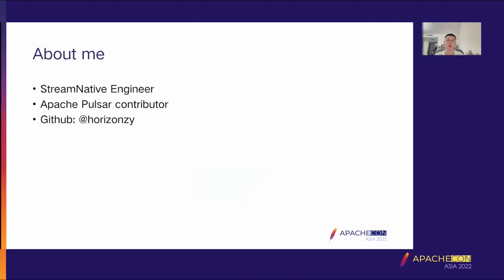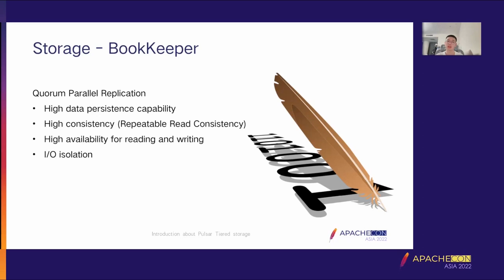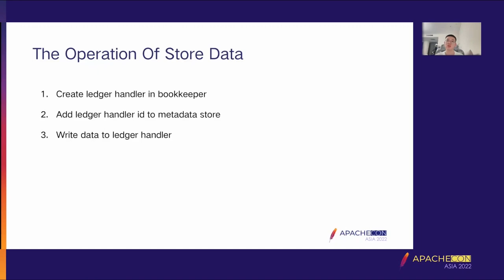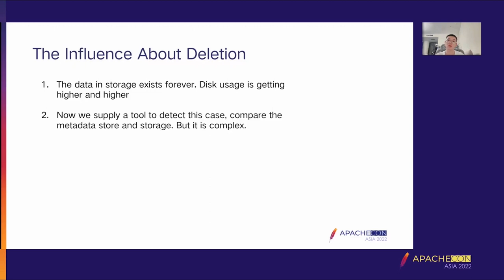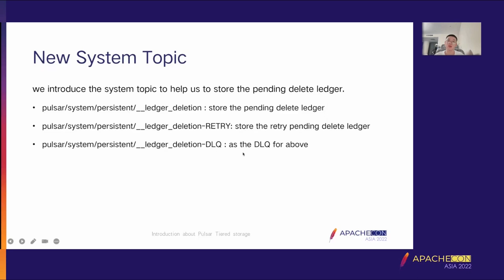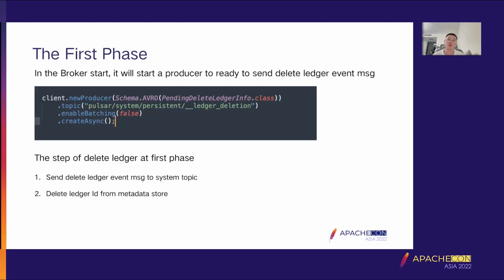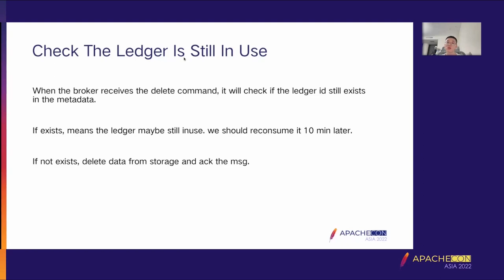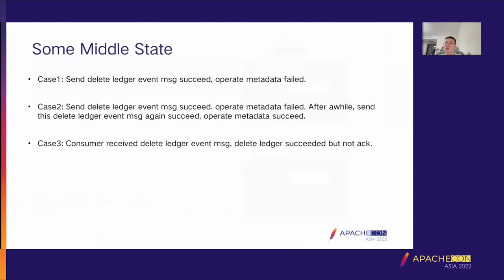Deep Dive Into Apache Pulsar: How The Two-Phase Deletion Protocol Works Between Storage And Metadata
Yan Zhao, StreamNative Software Engineer, Apache Dubbo Committer, Alibaba Nacos Committer, and SOFAJRaft Committer. He wrote an article about how LY.COM explored SOFAJRaft

There are two steps to delete data in Apache Pulsar: delete metadata and actual stored data. As these two steps are separated, we may not know precisely whether the second step is successful. This means the metadata may be deleted successfully, but the actual stored data could still exist. This issue has also occurred in production as reported by existing Apache Pulsar users, resulting in a large amount of dirty data that could not be deleted. To solve this problem, we can introduce a two-phase deletion protocol. This session will deeply examine how the deletion protocol works, so that Pulsar users and developers can better understand it.